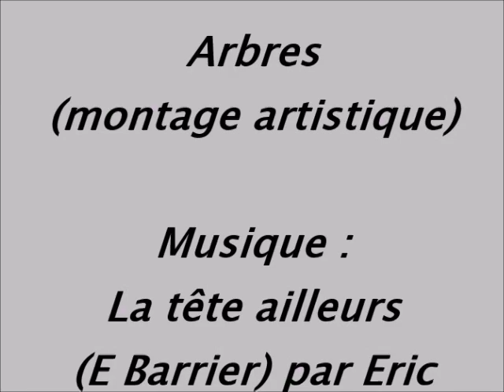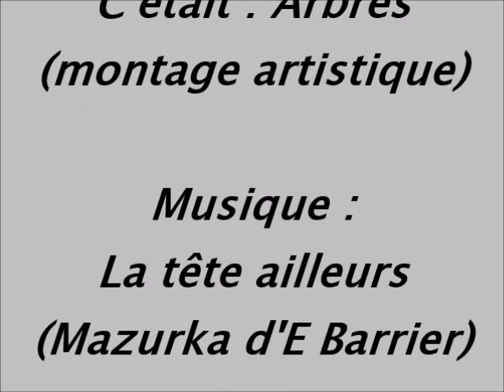Arbres (montage artistique)